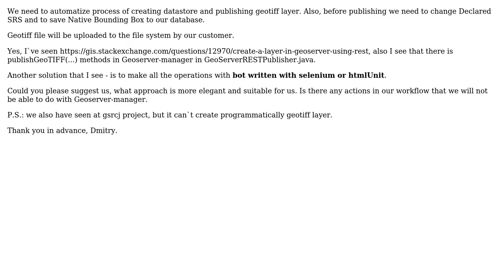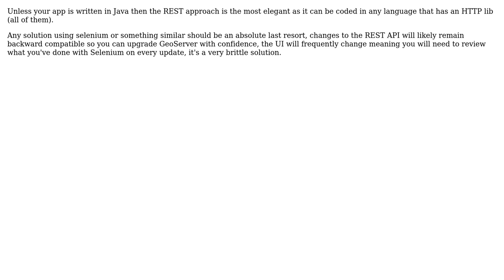GIS: programmatically create and publish geotiff layer in geoserver (2 Solutions!!)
GIS: programmatically create and publish geotiff layer in geoserver

With thanks & praise to God, and with thanks to the many people who have made this project possible! | Content (except music & images) licensed under CC BY-SA | Music | Images & others | With thanks to user PolyGeo user gis_wild user ChrisInCambo and the Stack Exchange Network Trademarks are property of their respective owners. You are responsible for your own actions.